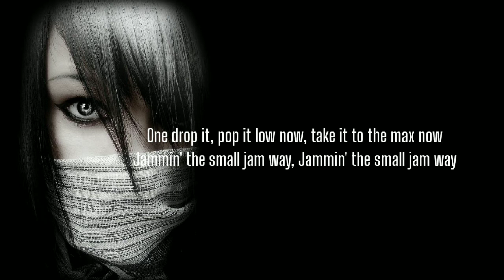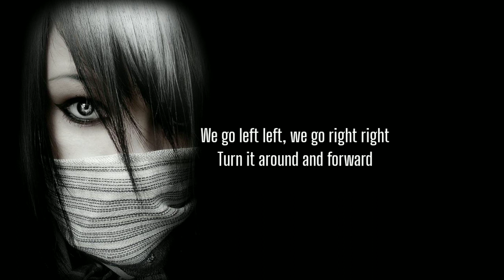Justin Wellington - Iko Iko (Lyrics) "My besty and your besty sit down by the fire"